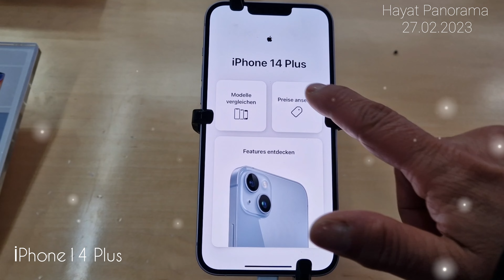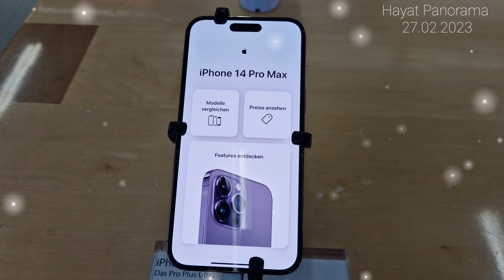Almanya'da iPhone 14 serisi fiyatları / IPhone 14 prices in Germany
iphone 2023
iphone 2022
iphone 14
iphone fiyatları
telefon fiyatları
Almanya telefon fiyatları
Avrupada telefon fiyatları